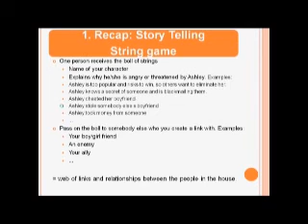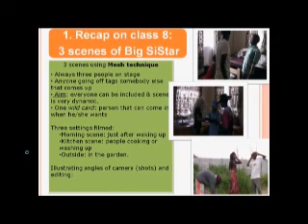Volens AFAU tool video performing skills for counselling on constructive criticism 4-5.flv